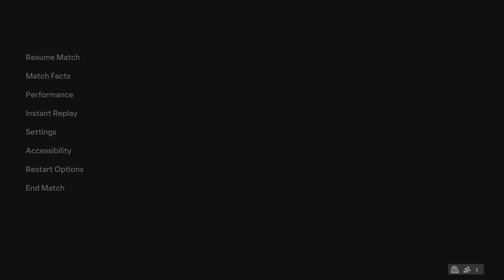WolfStat Cup 2024: Villarreal vs Atalanta